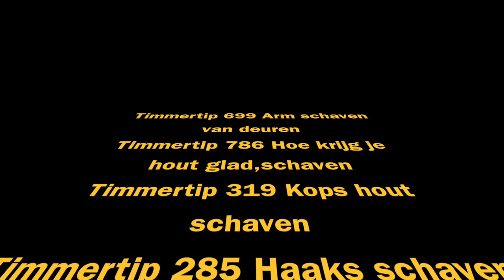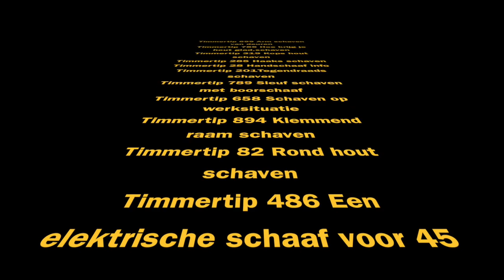Timmertip 978 Hoe schaaf je met de handschaaf?